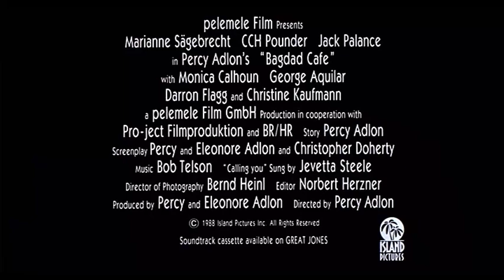Out of Rosenheim (1987) Trailer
Die Komödie Out of Rosenheim beginnt mit Marianne Sägebrecht als Jasmin Münchgstettner mit einem Koffer in der Hand. Irgendwo in der Mojave-Wüste in Arizona hat sie kurzerhand ihren Mann verlassen, der mit seinem Auto einfach davon fährt.